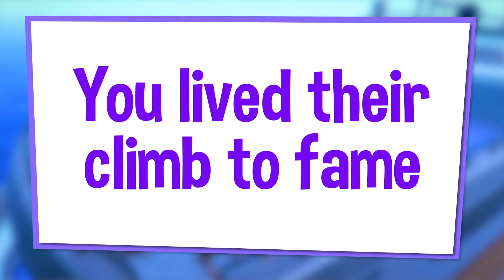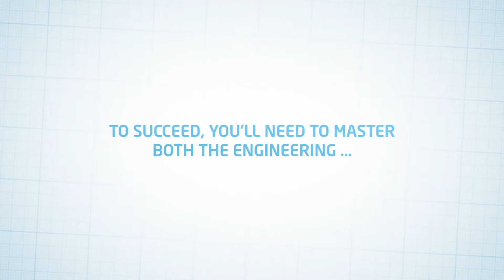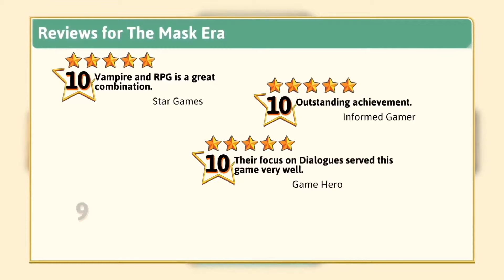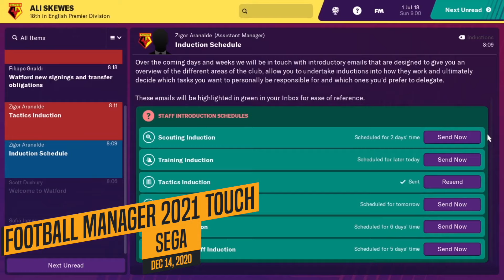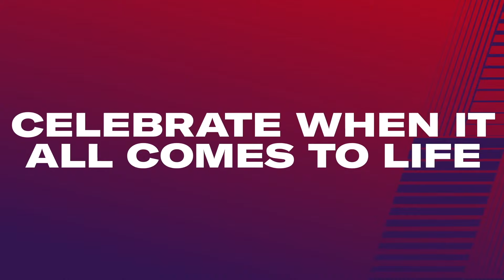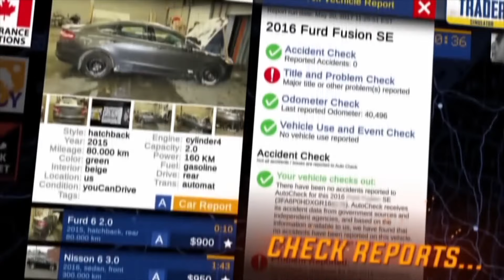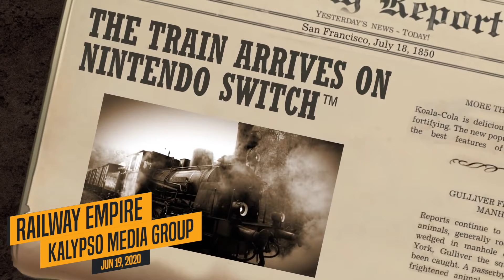BEST Business Simulation Switch Games - Nintendo Tycoon Management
We're looking at the very best business management and simulation games on the Nintendo switch. Run it your way or build the city of your dreams and unleash your inner tycoon! The best of these games let you experience the thrills and excitements of entrepreneurship, but without the risk.

Want to use this footage in your own video? Go ahead!